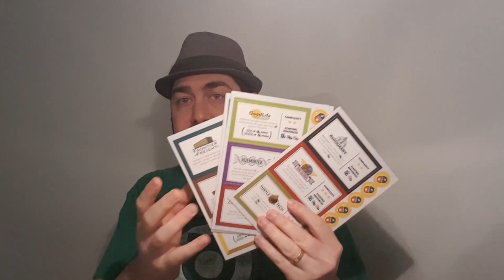Expansões Fábricas Fantásticas - 5 Minutos de Guerra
Fábricas Fantasticas chegou no Brasil já com duas expansões e nesse vídeo Edu Guerra da uma visão geral de cada uma delas. Esse é o momento de tu descobrir qual delas vocês acha que vale a pena ou qual faz mais o teu estilo de jogo ou não. Gosta de interação? Não gosta? Então da uma olhada nesse vídeo!